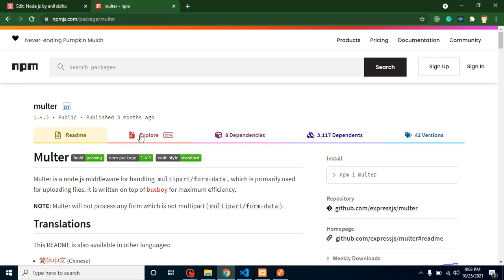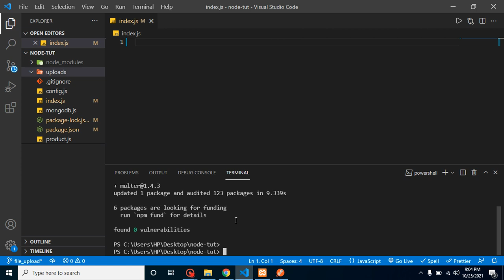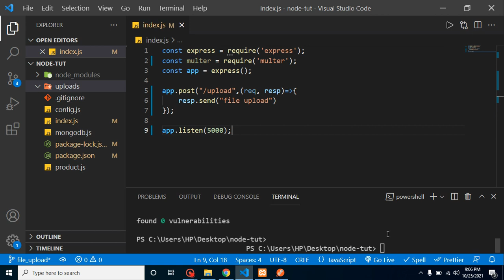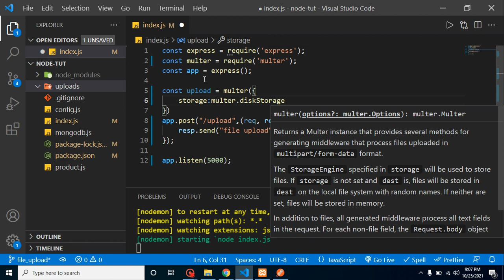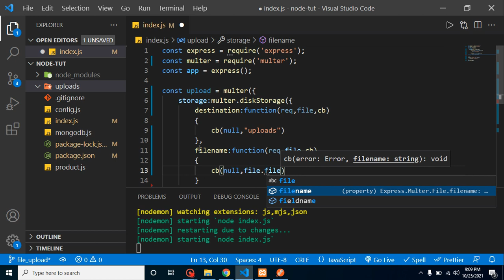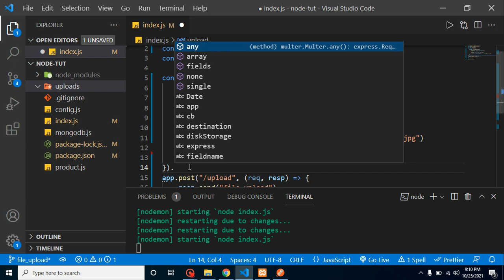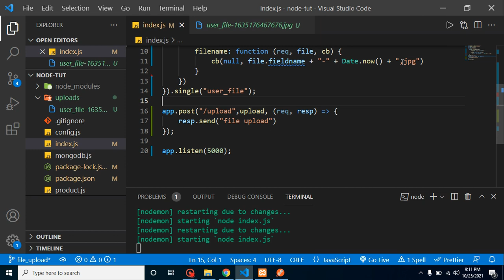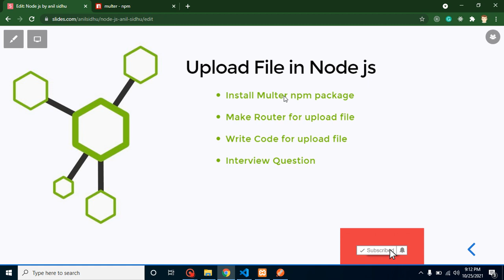Node JS in Hindi #44 Upload File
In this node js video, we will learn how to upload file  in node js in the Hindi language. this video is made by anil Sidhu in the Node js in the Hindi Language

OS module in node js
What is OS Module
Important functions of OS module
Interview Question